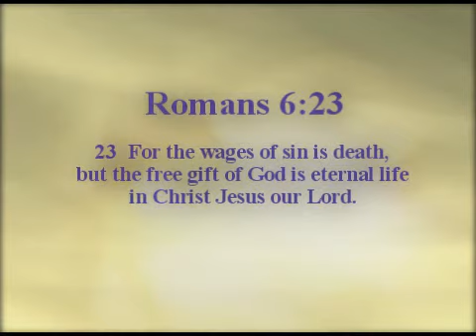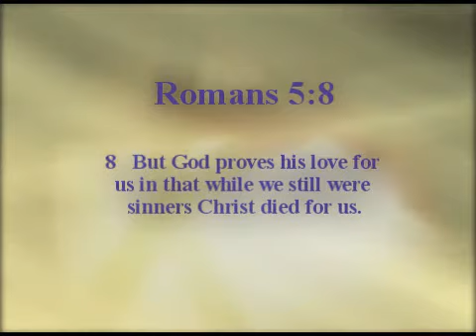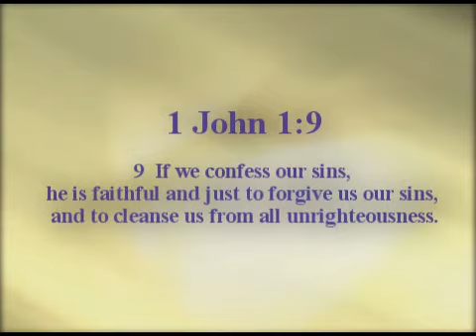"Be Right, Right Now"- Pastor Kevin Webb - April 8, 2012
Sermon - April 8, 2012 - "Be Right, Right Now"
Pastor Kevin Webb

2 Corinthians 5:21-6:2
21 For he hath made him to be sin for us, who knew no sin; that we might be made the righteousness of God in him.

6:1 We then, as workers together with him, beseech you also that ye receive not the grace of God in vain.

2 (For he saith, I have heard thee in a time accepted, and in the day of salvation have I succoured thee: behold, now is the accepted time; behold, now is the day of salvation.)